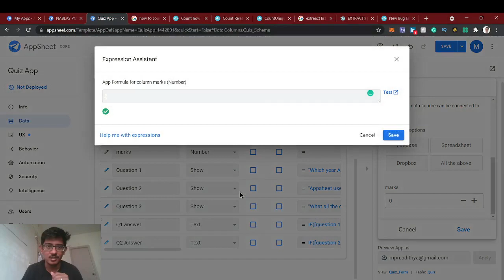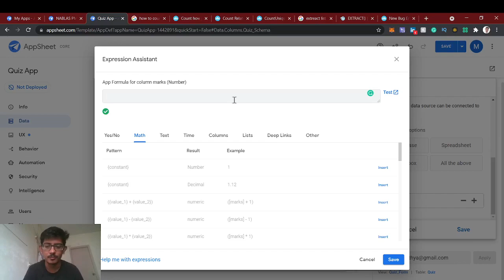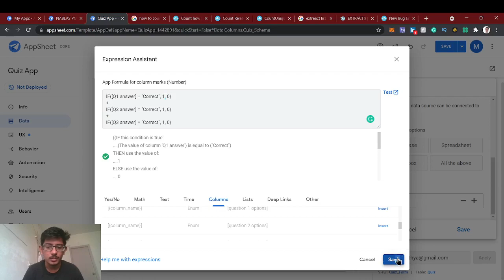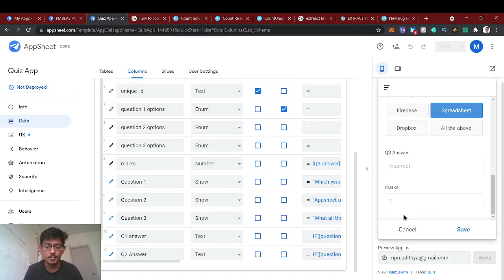How to create Quiz App in Appsheet | Part 2 | Freelancing | Upwork | Fiverr | Appsheet Expression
In this tutorial, we gonna continue our previous Quiz App using Enum data type and using IF() Expression in Appsheet

Myself: Top Rated Freelancer & One of the Top TEN Appsheet Developers in Freelancing